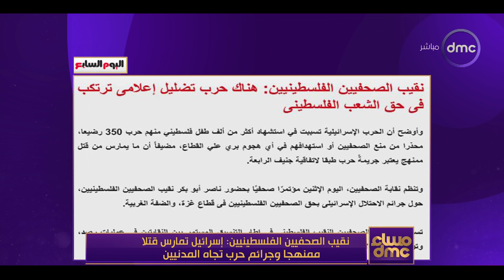مساء dmc - نقيب الصحفيين الفلسطينيين: إسرائيل تمارس قتلا ممنهجا وجرائم حرب تجاه المدنيين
برنامج مسائي يقدمه الإعلامي أسامة كمال والإعلامية دينا الوكيل والإعلامية شيرين عفت ، يتناول الأحداث الجارية على مدار اليوم ويناقش أهم الموضوعات على الساحة المحلية والدولية في مختلف المجالات, يذاع من السبت الى الخميس الساعة 9:00 مساءً على dmc